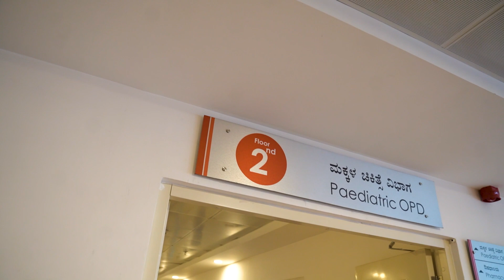The Blues visit the Cancer Care facilities of Bangalore Baptist Hospital 🎗️